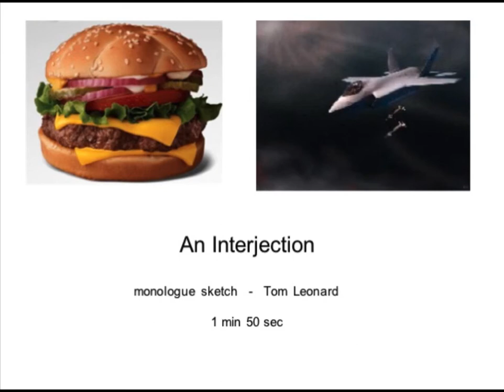an interjection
monologue improvised on a dictaphone about 1999.